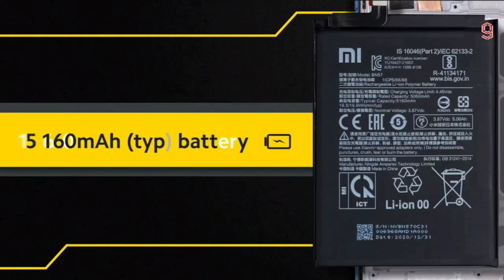Best Smartphones Under 20000 in July 2021⚡⚡||TechBoy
Dosto humne ye phones research karke specifications ke besis pe listing kia hain. Reallife test to hum kar nehi sakte quki review units ate nehi humare pas. Par ummed hain is vdo ko dekhne ke bad apka jyadatar confusion dhur hogaya hoga. Or agar apko lagta hain or koi phone is list main a sakta tha to vo hume zaroor bataye comments main.
                      "Grow karenge to sab sath main karenge"
Video Highlights
00:00 Intro
00:51 Realme X7 5g
02:10 IQOO Z3
03:31 POCO X3 Pro
04:27 Redmi Note 10 Pro Max
05:14 Redmi Note 10 Pro
05:38 MOTO g60
06:33 Outro